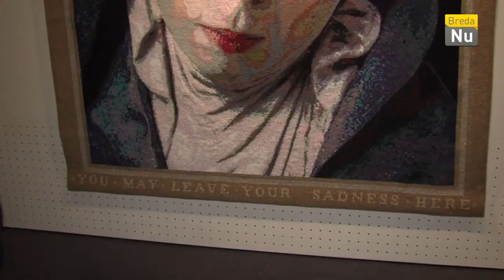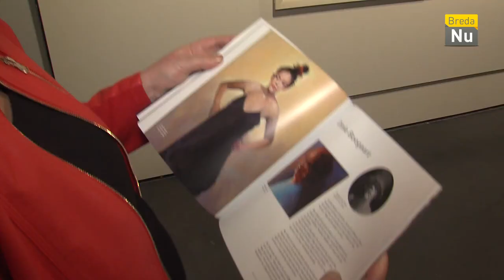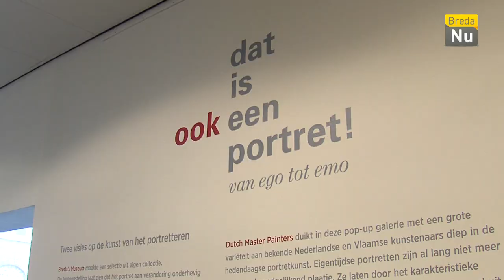BredaNu Actueel: Nieuwe expositie Breda's Museum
De nieuwste expositie in het Breda's Museum is getiteld 'Dat is ook een portret! van ego tot emo'. De eerste dag werd meteen druk bezocht.